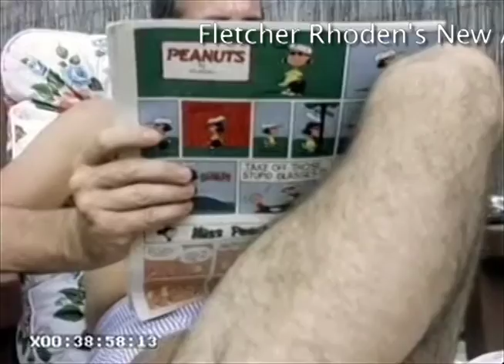Peaches & Wine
Paul Newman, Kirk Douglas, Tuesday Weld, Lauren Bacall, Natalie Wood, Rock Hudson & other stars appear in this new video from Fletcher Rhoden's new album BOONDOGGLE, dropping in Fall, 2016.